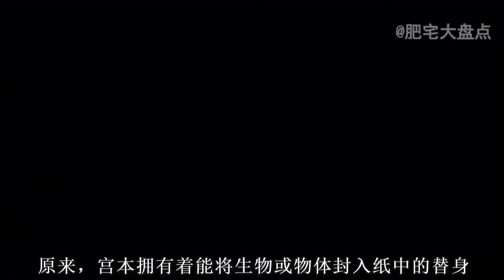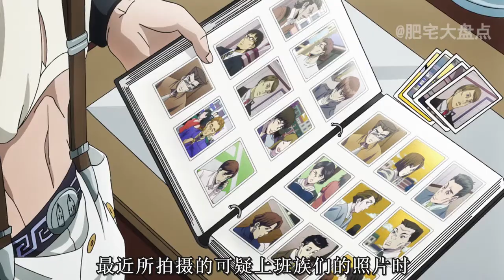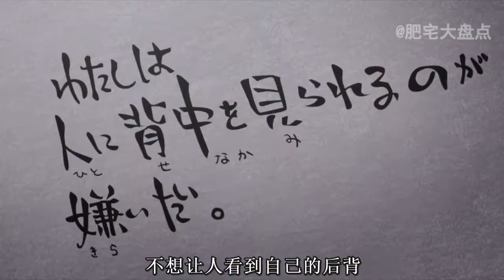【大肥宅】岸边露伴超好奇！回顾《JOJO的奇妙冒险》第四部《不灭钻石》（p14）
塔男与书与指南针战士。